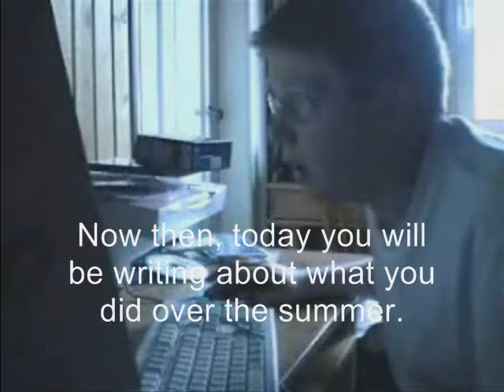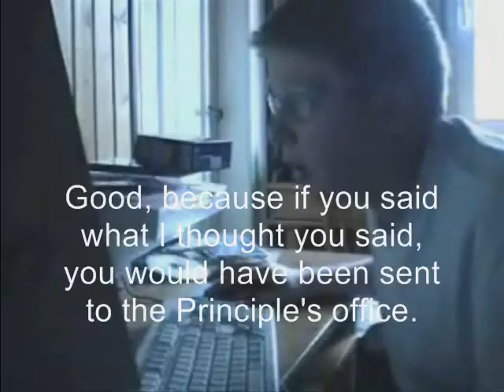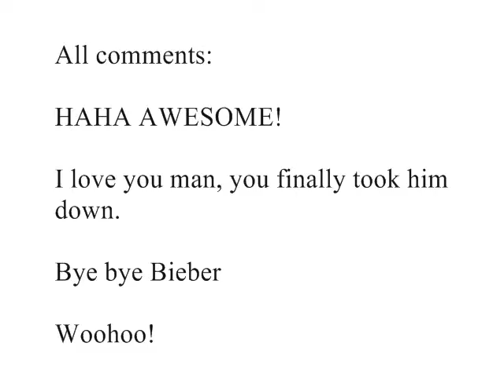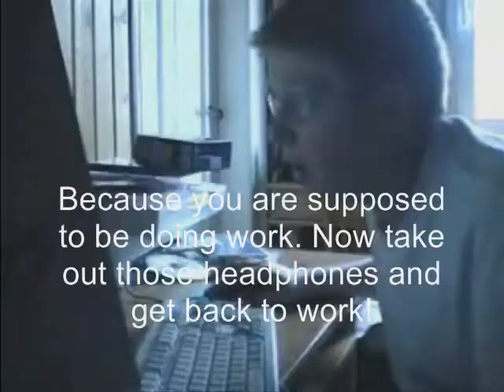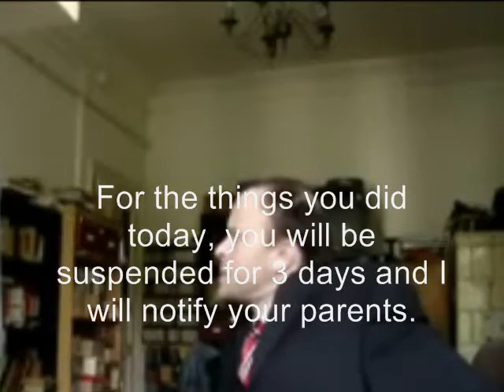Angry German Kid: Episode 21: AGK goes Back to School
Leopold goes back to school, and is already finding it a shithole.